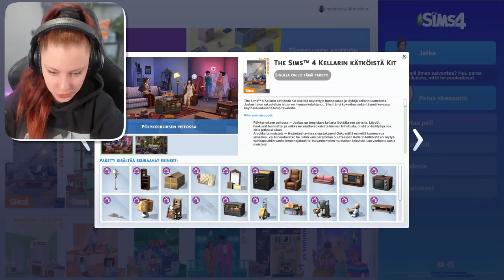Esittelyssä SIMSSIN UUDET KITIT 🤔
✨Koodi saatu EA Creator Networkin kautta✨

Jos ostat lisäosia mun Support a Creator koodi on: nedde
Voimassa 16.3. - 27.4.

Eli jos ostat tän lisäosan tai muita lisäreitä, käytä kassalla tota promokoodia jos tahdot tukea kanavaa, kiitos 💖

Sisältää mainoslinkkejä, mainoslinkit merkitty *-merkillä”. Kiitos jos hyödynnät ❤

► Galleria/Ea-tilintunnus: Neddeplay